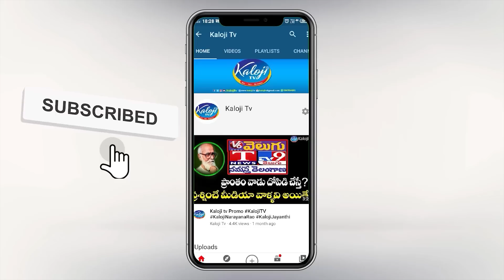కోమటిరెడ్డి బీజేపీ లో చేరికపై ఈటెల సంచలన కామెంట్స్ | Etela Rajender | Kaloji TV